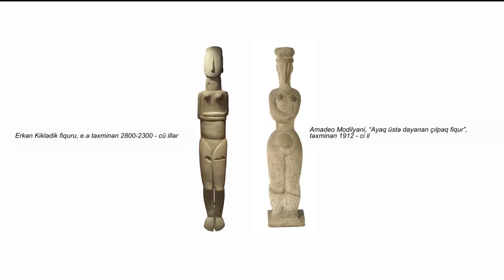Arfa ifaçısı, Erkən Kiklad dövrü